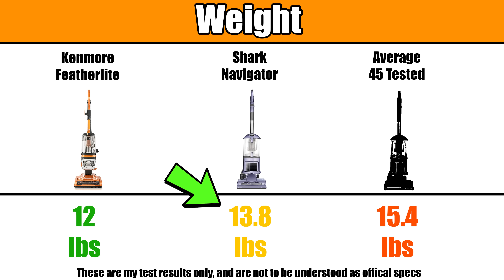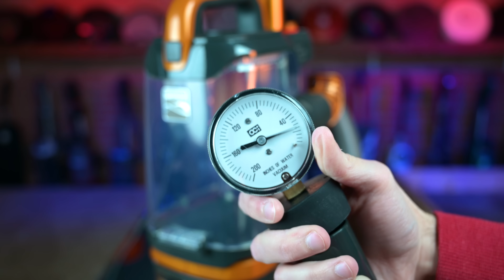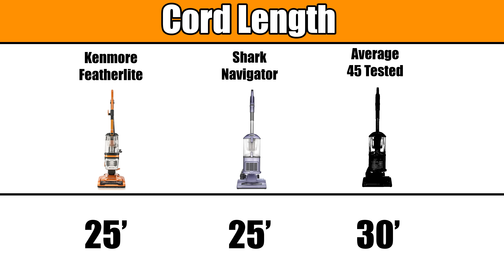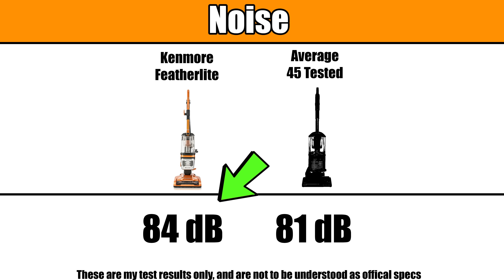Kenmore Featherlite Lift Up REVIEW - My New Pick for Best BUDGET Upright Vacuum!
Kenmore DU4080 Featherlite at Amazon

🎉 UPDATE: Congratulations Kenmore Featherlight Lift Up for landing the Top Budget Pick in our Best Vacuum Cleaner 2022 - Upright Edition!

- Premium (Amazon)
- Mid-Level (Amazon)
- Budget (Amazon)

- Premium (Amazon)
- Mid-Level (Amazon)
- Budget (Amazon)

- Premium (Amazon)
- Mid-Level (Amazon)
- Budget (Amazon)

- Premium (Amazon)
- Mid-Level (Amazon)
- Budget (Amazon)

- Premium (Amazon)
- Mid-Level (Amazon)
- Budget (Amazon)

- Premium (Amazon)
- Mid-Level (Amazon)
- Budget (Amazon)

00:00 Kenmore Featherlite Lift Up REVIEW - My New Pick for Best BUDGET Upright Vacuum!
00:22 Lightweight Vacuum
00:54 Lift up Cannister
01:07 Debris Pickup
01:38 Carpet Settings
01:49 Seal on Hard Floors
02:12 Power Tests
02:26 Sealed HEPA Filtration
02:37 LED Lights
02:47 Attachment Set
02:57 Price
03:07 Minor things we noticed
03:35 Hair
03:45 Unsealed Suction
04:12 Noise
04:22 Conclusion

On the rare occasion that Vacuum Wars does a sponsored video or receives a product from a manufacturer to review, we will be clear about that in the video. Otherwise, if nothing was mentioned, then this was an unsponsored review.

The links are "Genius Links." In the case of Amazon, Genius links direct you to the Amazon store for your country. For example, if you are from Canada, the Genius links will direct you to the Amazon.ca listing instead of the Amazon.com listing.